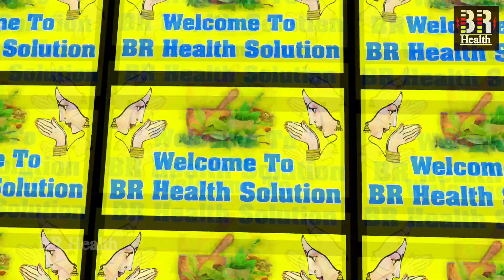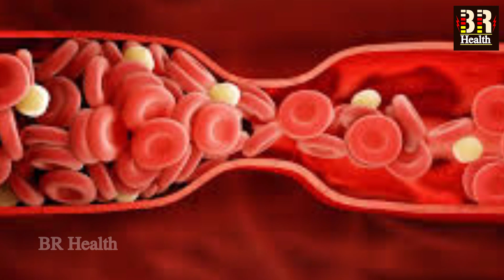3 दिन सुबह खाली पेट नीम के 2 पत्ते खालो जड़ से समाप्त हो जायेंगे रोग जानकर आप हो जायेंगे हैरान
Produced By: BR MEDIA NETWORK